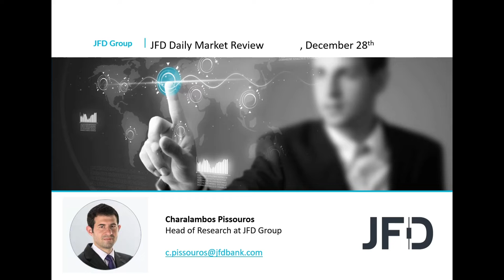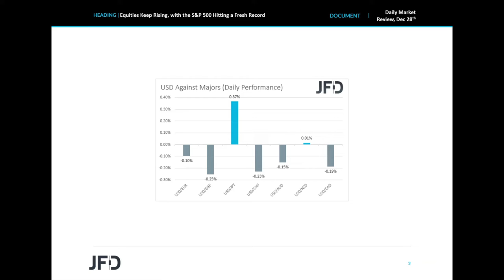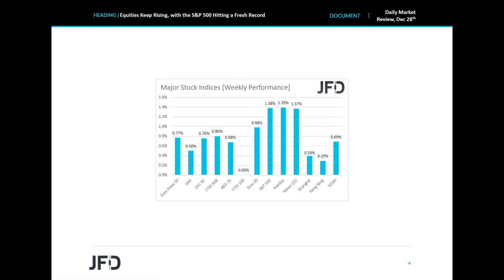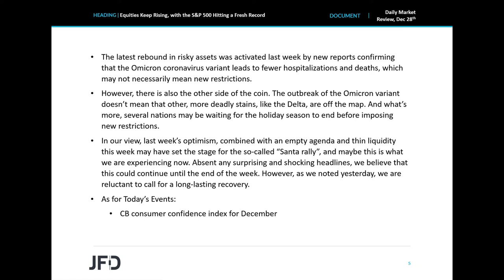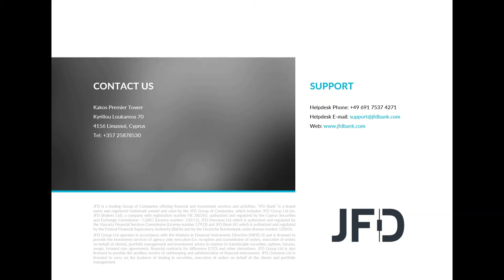Daily Market Review: Equities Keep Rising, with the S&P 500 Hitting a Fresh Record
The US dollar traded lower against most of the other major currencies yesterday and today in Asia, while equities continued drifting north, with the S&P 500 hitting a fresh record high. It seems that last week’s reports confirming that the Omicron coronavirus variant is not as deadly as prior strains, kept market participants willing to increase their exposure this week as well.